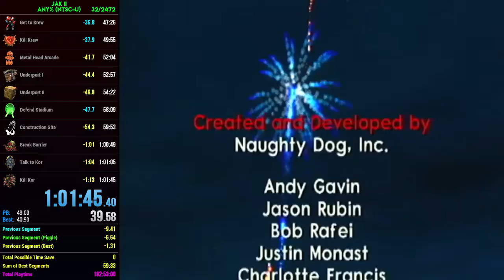Jak 2 - Any% - 1:01:45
Easy 60seconds of timesave.  Lost low 1:01 due to shitty A.I on class 1 race and leaving class 1 race, worst I've ever had but whatever.